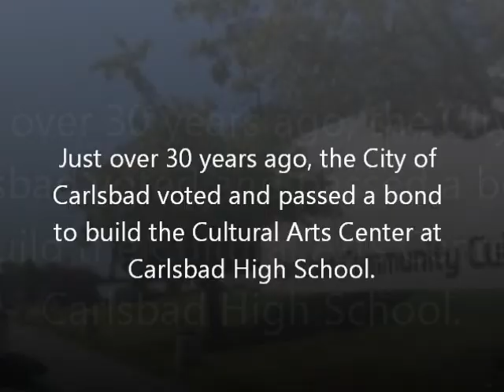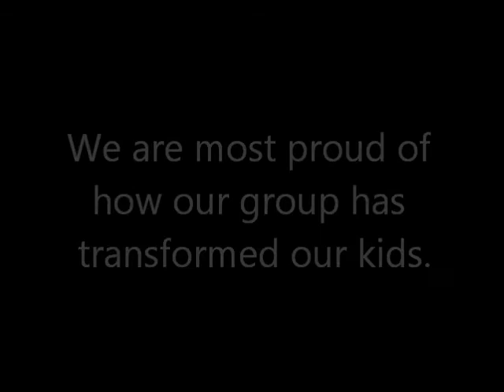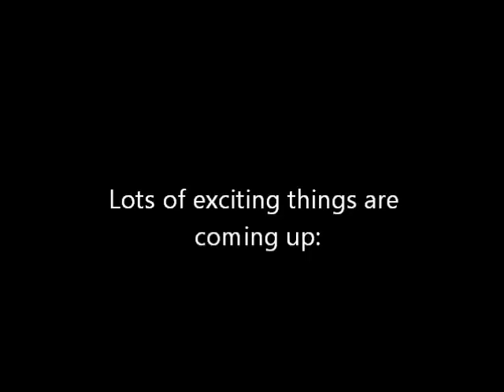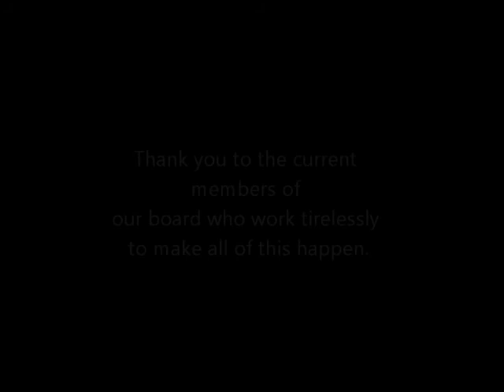30 years promo FINAL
Carlsbad Community Theatre celebrates 30 years this season.